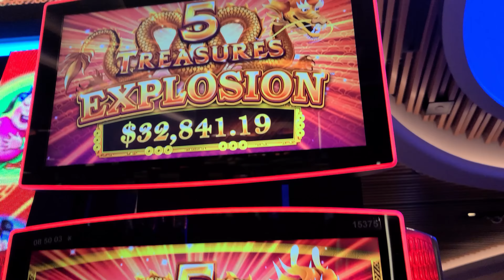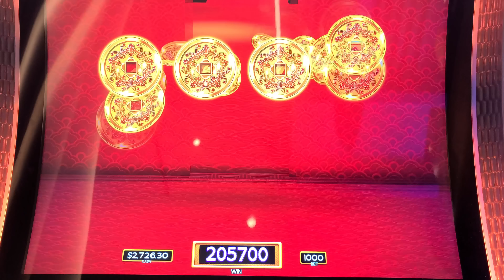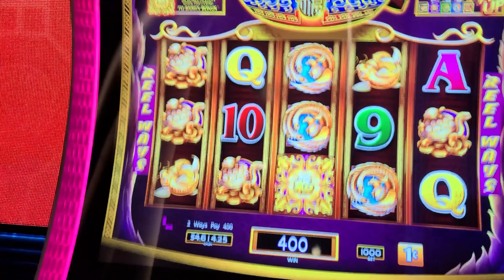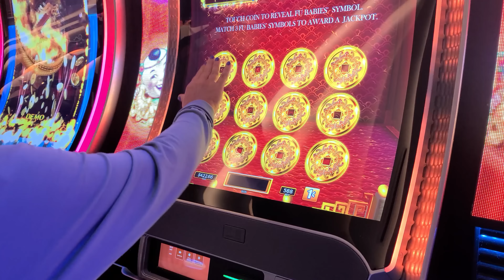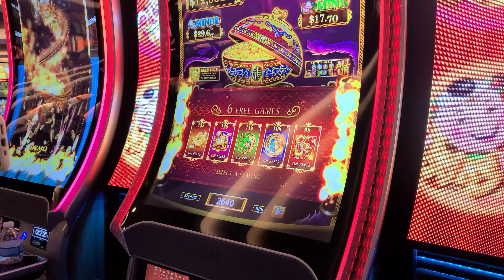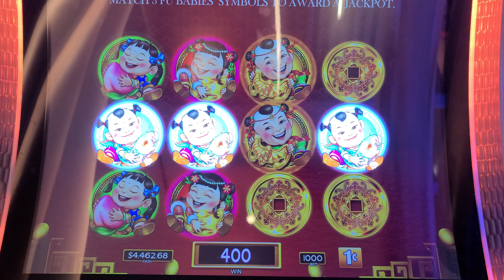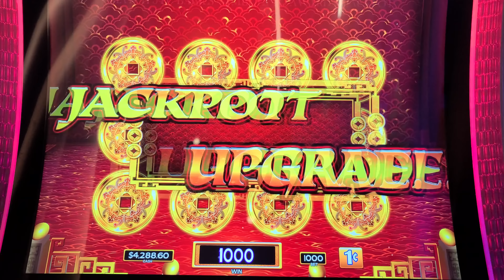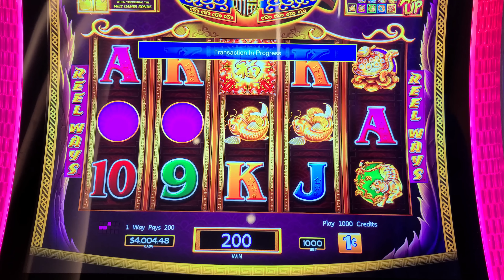OMG! FULLSCREEN Red Dragon JACKPOT on Dancing Drums!!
Tap this link to download The Gold Fish Casino Slot App where you can play these games for free. If you're looking for a good time at a casino, check out Dancing Drums!

Lady Luck HQ is at The Hard Rock Hotel & Casino in Hollywood FL. Today we are playing on Dancing Drums High Limit Slot Machine. In this video, we were playing a Dancing Drums slot and hit a big JACKPOT! Watch the full screen of the RED DRAGON JACKPOT on Dancing Drums and see if you can get a lucky win too!

OMG! FULLSCREEN Red Dragon JACKPOT on Dancing Drums!! Make sure to check out @GoldFishCasinoSlots

If you're looking for a good time at a casino, check out Dancing Drums! This live slot is packed with exciting features and rewards, and we hit a big JACKPOT in just a few minutes! Watch the full screen of the RED DRAGON JACKPOT and see if you can get a lucky win too!

👀 Want to see more live slot play from lady luck slots on her slot channel --- YOU MUST WATCH THIS NEXT! 🔴 LIVE Jackpots from Las Vegas on Ultimate Fire Link!!! Ahhhh!!